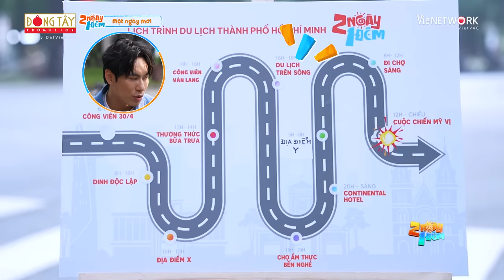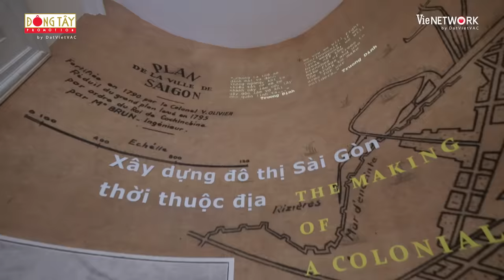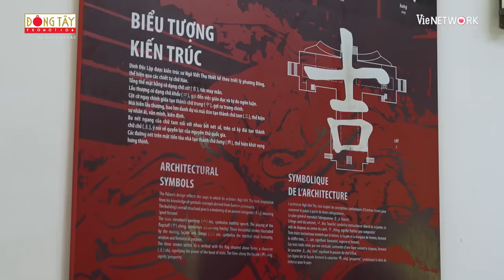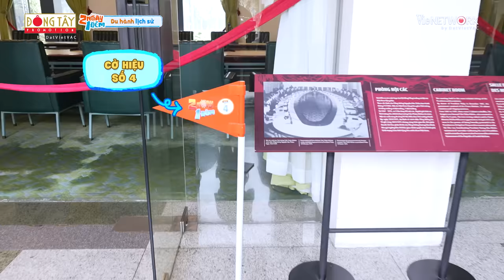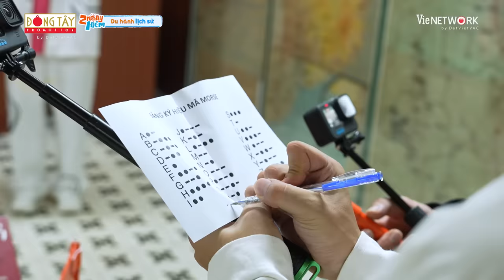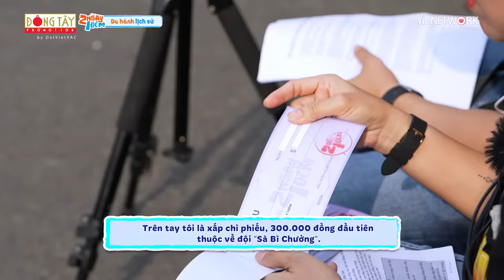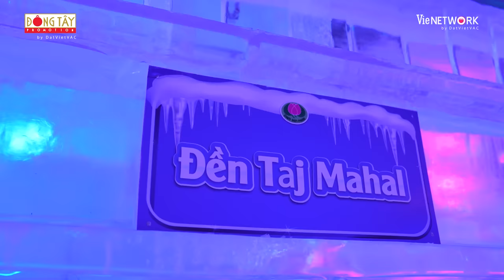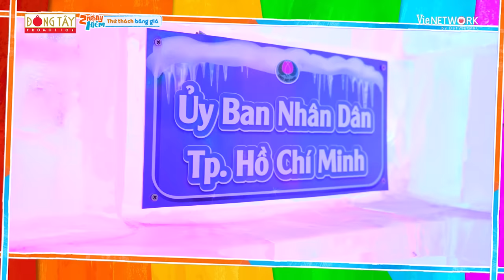2 Ngày 1 Đêm Mùa 2 |Tập 49: Ông địa Dương Lâm tung chiêu cưỡi lân, Cris Phan đòi nộp đơn "phúc khảo"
2 Ngày 1 Đêm Mùa 2 | Tập 49: Ông địa Dương Lâm tung chiêu cưỡi lân, Cris Phan đòi nộp đơn "phúc khảo"

⛺ Chuyến đi 2 Ngày 1 Đêm bắt đầu từ cuộc gặp gỡ của những người đàn ông từ những hoàn cảnh, những cá tính khác nhau nhưng để hết tất cả sau lưng cùng nhau tham gia một cuộc hành trình khám phá mọi miền đất nước và khám phá bản thân. Trở lại với phiên bản Mùa 2 với 3 tính chất được thăng hạng 2X (Bất Ngờ - Khổ Đau - Tiếng cười) hứa hẹn những tình huống dở khóc dở cười đến khán giả.